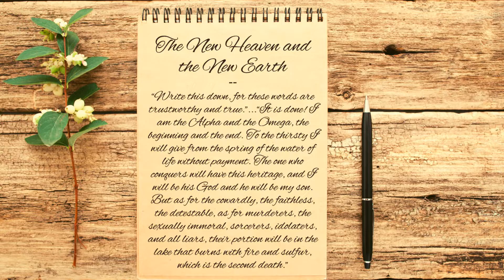The New Heaven And The New Earth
On Sunday, October 16, 2022, Pastor Kefing Aperto-Berry brought a message from Revelation 21 to Resilient Life Church of Milpitas, CA.